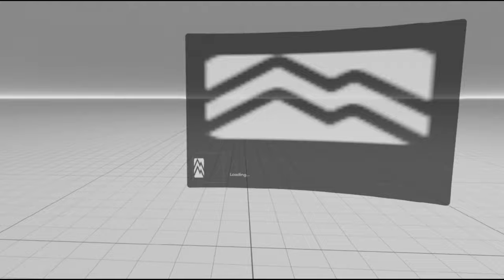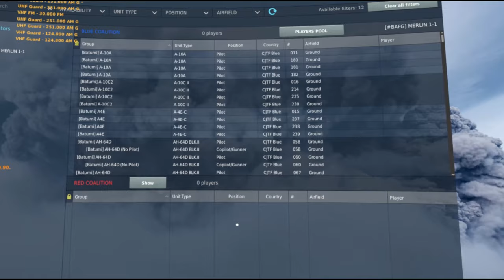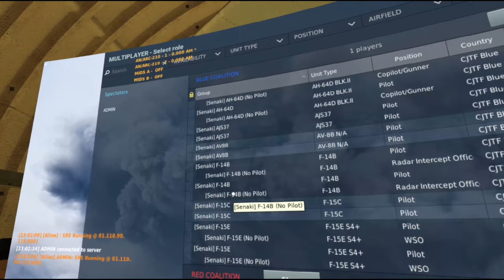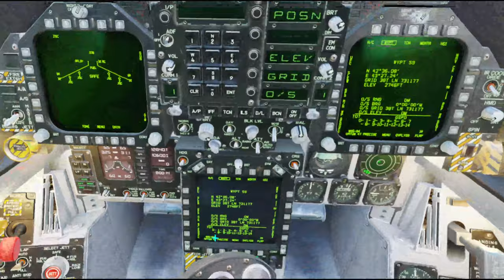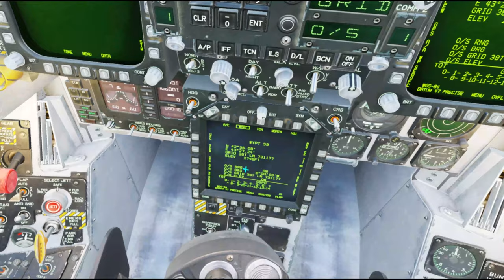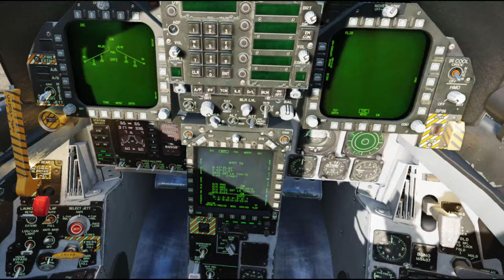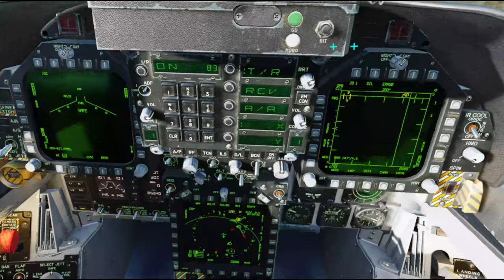BAFG - British Armed Forces Gaming Server - Pretence F/A18C